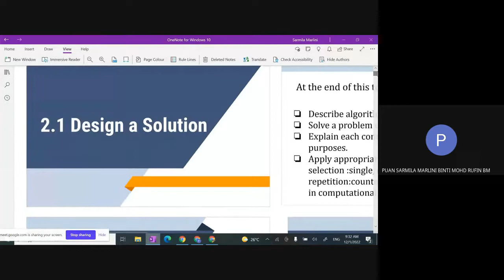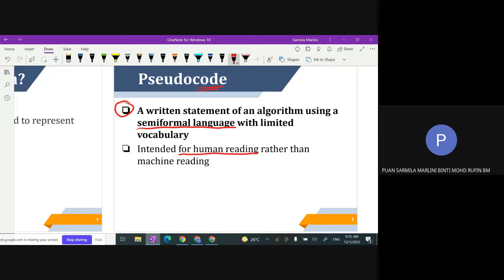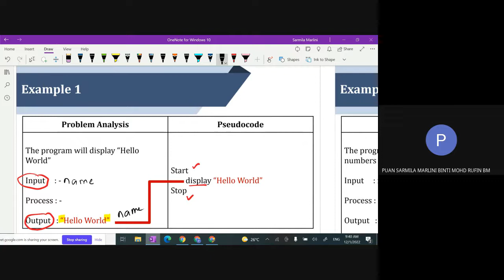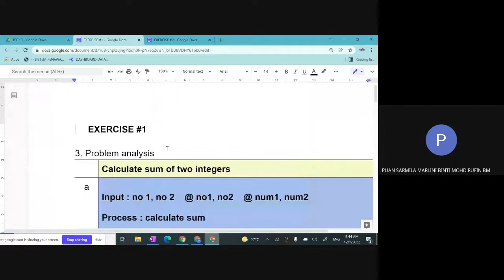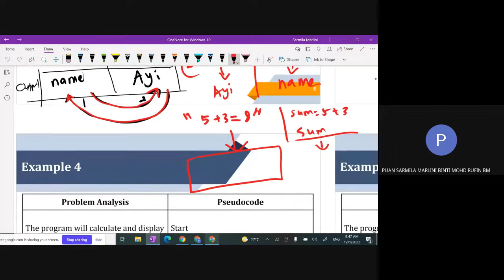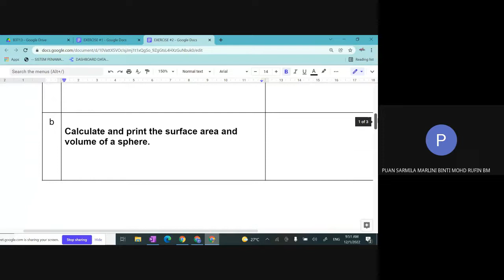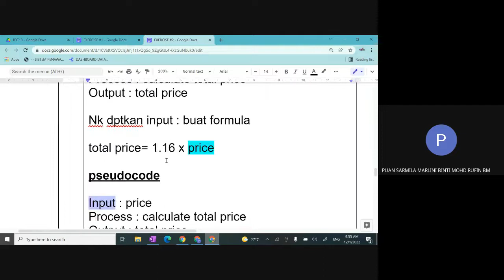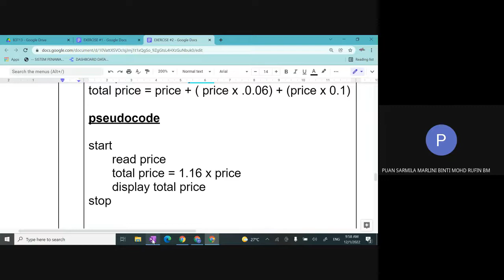B3T13 SEM 2 || TUTORIAL 2 || EXERCISE 2 : PSEUDOCODE